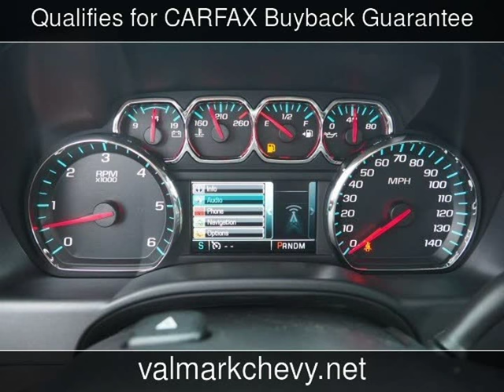2016 Chevrolet Silverado 1500 LT New Cars - New Braunfels,Texas - 2016-11-13